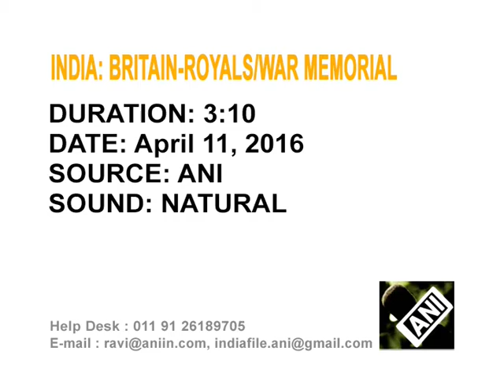British royal couple pays homage at war memorial in New Delhi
British royal couple pays tributes to Indian soldiers killed during World War-I at a memorial in New Delhi.